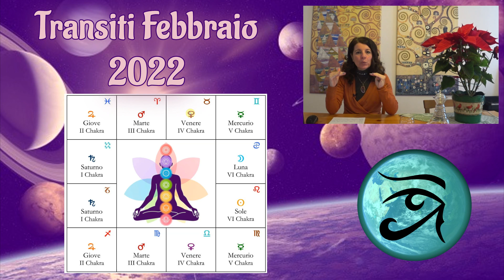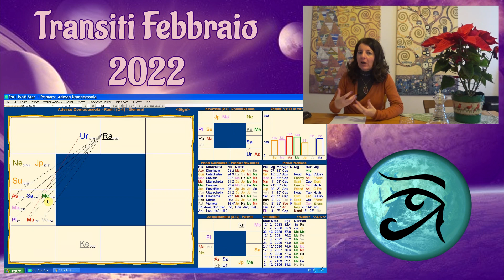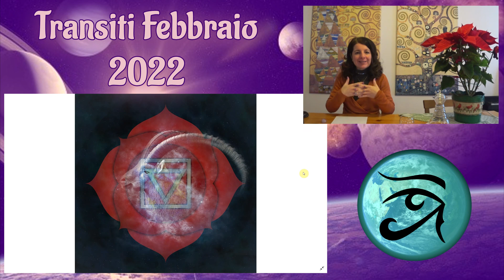Transiti Febbraio 2022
I movimenti planetari ed i moti retrogradi del mese di febbraio 2022.